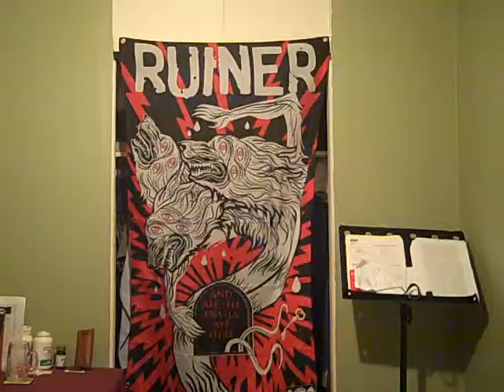The Center and Objectification